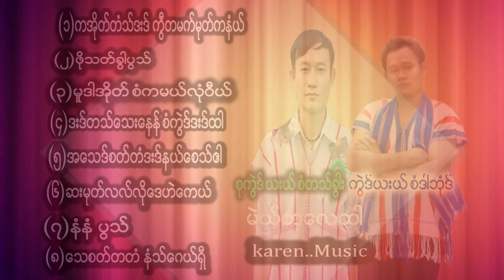kloh kwel Htoo karen Music saw Bu (6/2024)